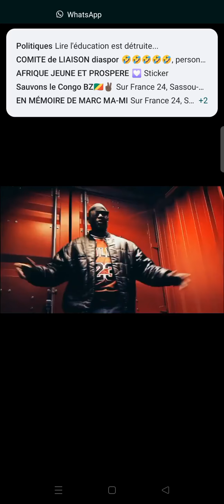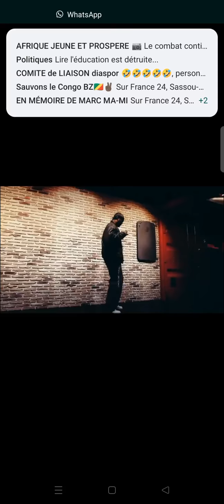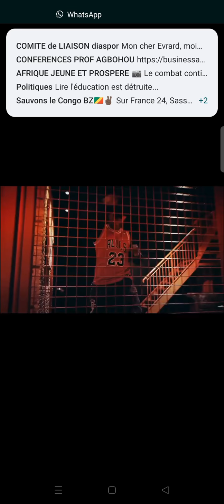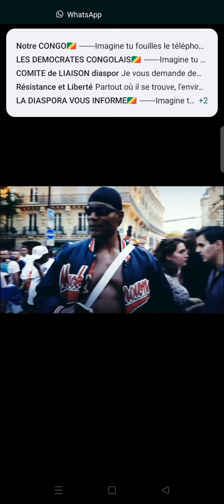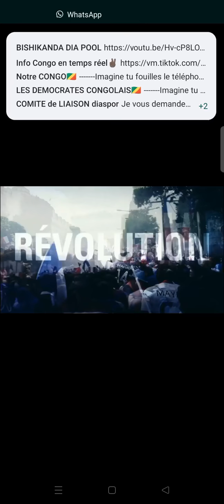révolution en marche